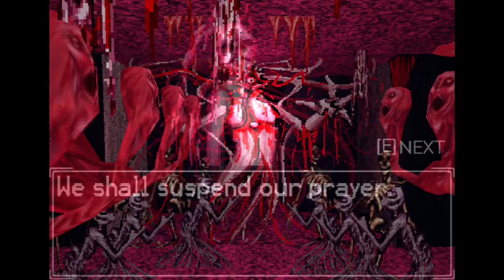Haunted PS1 Demo Disc: Spectral Mall [6] They Speak from the Abyss // Circular Logic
A bit labyrinthian for my taste, but the atmosphere was interesting. I was suprised that there wasn't any combat in the end.

Full disclosure: the version of the disc on the demo disc was starting up with some graphcal glitches, so I had to switch to the standalone demo (and clear the relevant registry keys).